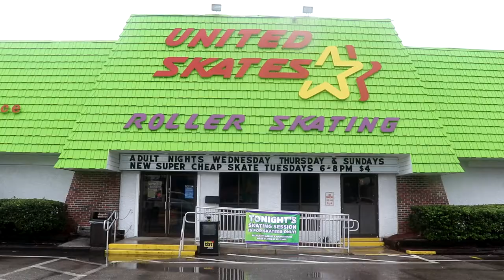Stardust | Episode 2: Going Indoors | Inline Speed Skater Original Sports Documentary Series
In Stardust (Episode 2), we go indoors and meet more of the teams speed skating athletes. This episode introduces Stardust team members, David Meyer, Austin Rivera, and rookie skater Kya Carter enjoying the highs and lows of indoor speed skating practice.

There will be falls, tears, and cheering as these dedicated athletes work towards individual and team goals in the sport they love. We hope you enjoy the second episode of the Stardust sports series from Inline Speed Skater.

Stardust Speed Team skates out of the United Skates of America Roller Skating Rink in Tampa, Florida.

Help grow the exciting sport of inline speed skating by giving this video a like, sharing it with your friends, and most importantly, subscribing to the Inline Speed Skater YouTube Channel.